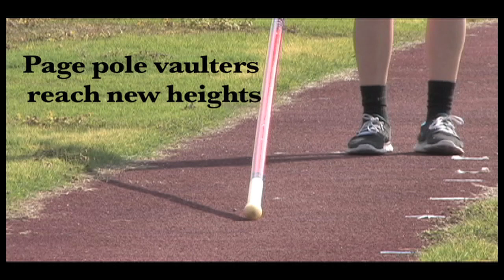Page Pole Vaulters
It's widely considered the most technically challenging track and field event, but family histories in pole vaulting and sibling support has Page High School's pole vaulters flying high.